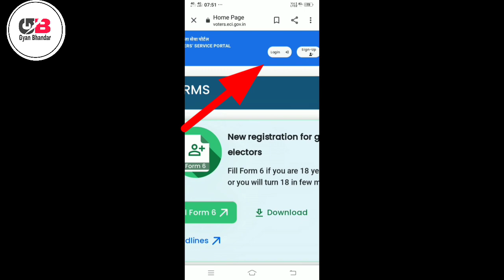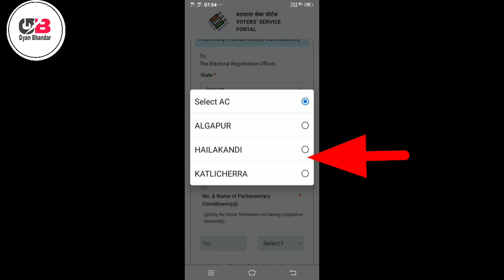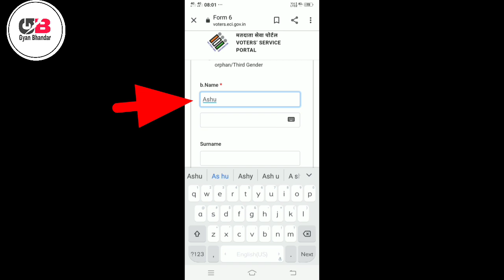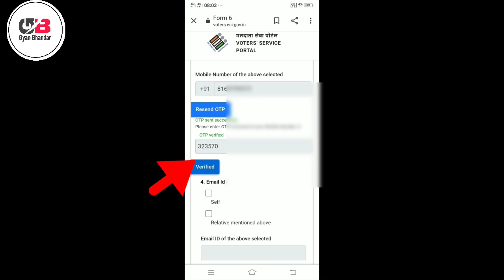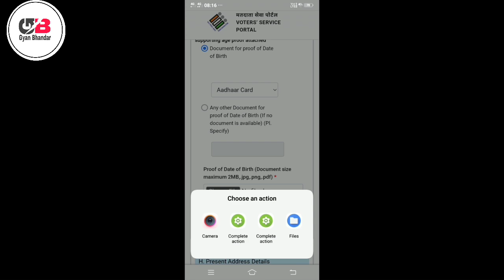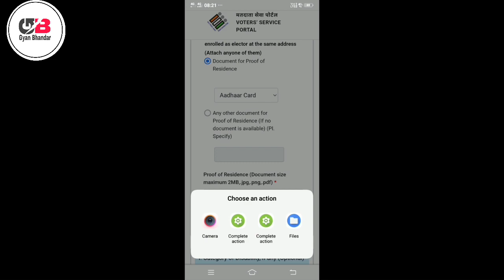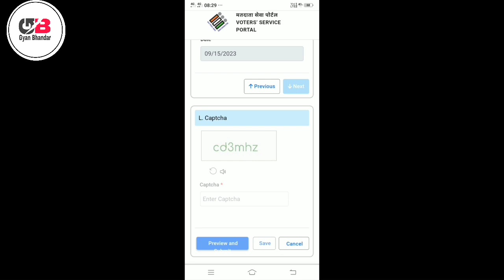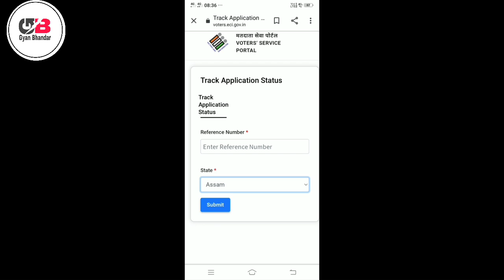New Voter ID Card Apply | Naya Voter ID Card Kaise Banaye | Voter ID Card Apply Online 2023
voter card,
how to apply for voter id card online in 2023